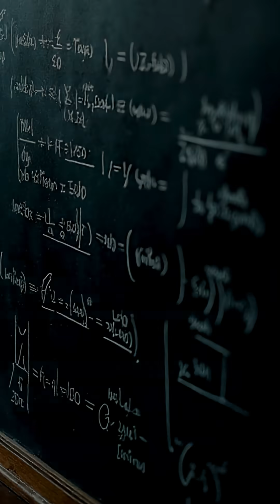Stephen Hawking: The Voice of the Cosmos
Stephen Hawking, born in 1942, was a groundbreaking theoretical physicist and cosmologist who defied a terminal diagnosis of motor neurone disease to revolutionize our understanding of the universe.

His work on black holes and the concept of Hawking radiation transformed modern physics.

Despite physical challenges, he communicated profound insights through technology and bestselling books, captivating audiences with his humor and relentless pursuit of knowledge.

Stephen Hawking, born in 1942 in Oxford, was a renowned theoretical physicist and cosmologist.

In 1963, he was diagnosed with a rare form of motor neurone disease, predicted to have only two years to live.

Defying odds, he continued his groundbreaking research for more than five decades.

His work on black holes revolutionized our understanding of the universe, leading to the formulation of Hawking radiation.

Despite his physical limitations, Hawking’s mind was boundless, and he used technology to communicate, write, and share his profound insights.

Known for his humor and perseverance, he captivated the world with accessible science through bestselling books like 'A Brief History of Time.'

Hawking was celebrated not just for his breakthroughs, but for his relentless pursuit to understand the mysteries of existence.

This is Stephen Hawking — and this is how he became the voice that resonated through the cosmos.